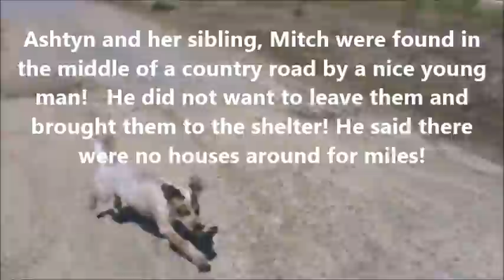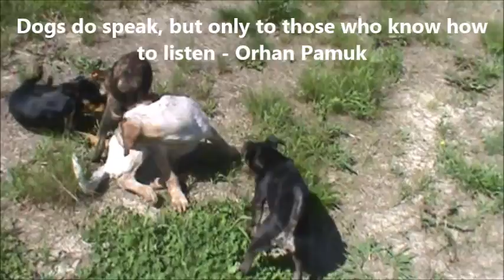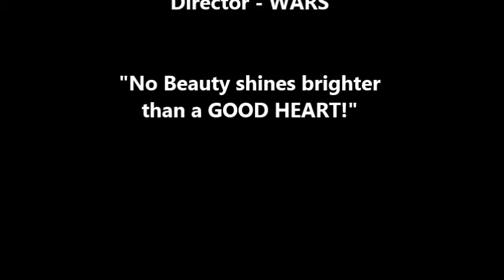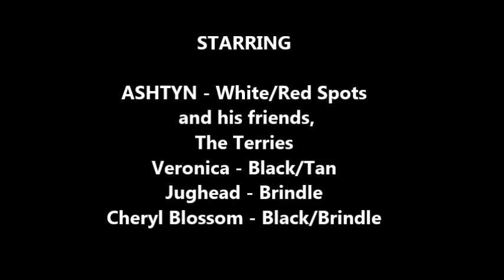Ashtyn - Adoptable Cattle Dog/Heeler Mix